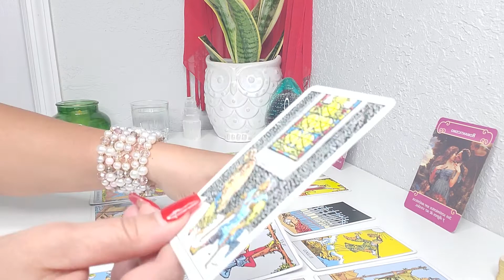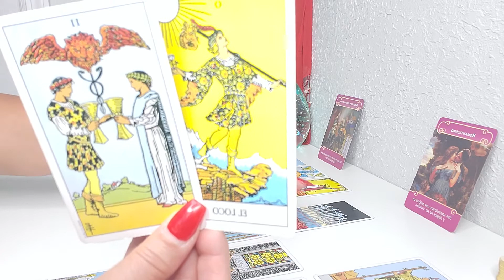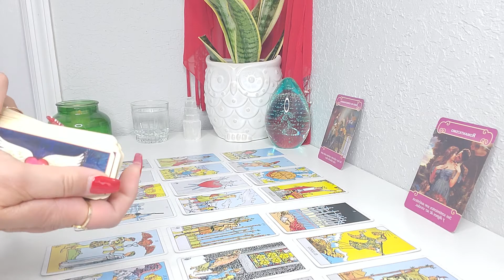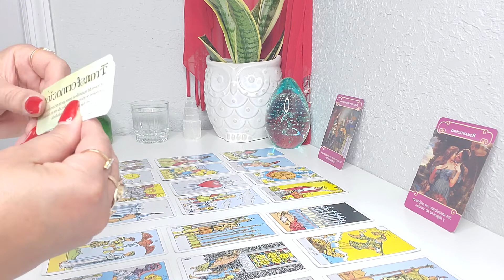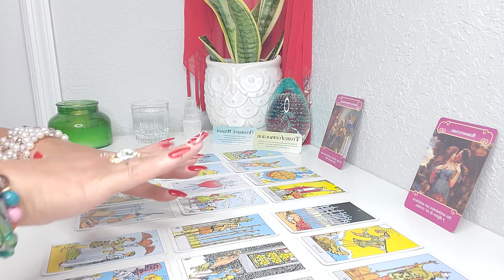♎ LIBRA! WHAOOOO! QUE TRANSFORMACION! 🎆💞🔥